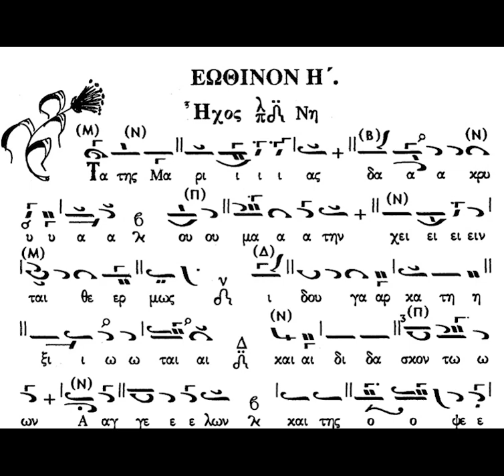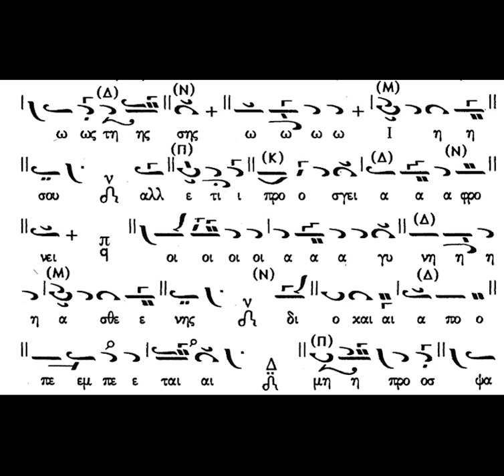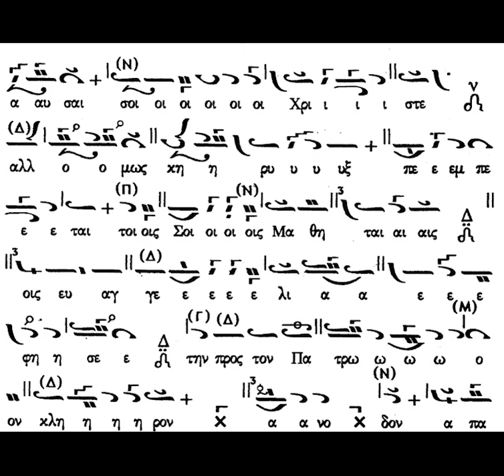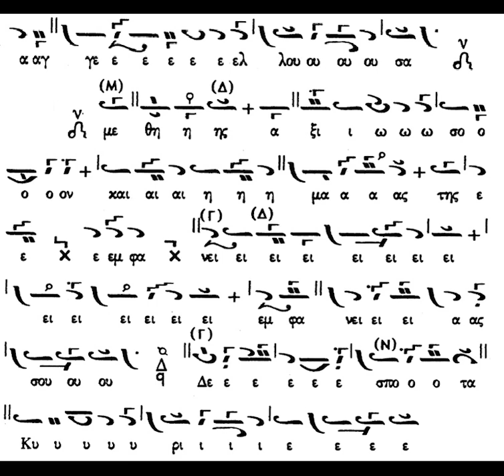ΧΑΡ. ΤΑΛΙΑΔΩΡΟΣ - ΕΩΘΙΝΟ Η' - ΤΑ ΤΗΣ ΜΑΡΙΑΣ ΔΑΚΡΥΑ ΗΧΟΣ ΠΛ Δ'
Ψάλλει ο αείμνηστος Άρχων πρωτοψάλτης της Ιεράς Αρχιεπισκοπής Κωνσταντινουπόλεως Χαρίλαος Ταλιαδώρος († 2021), το Η' εωθινό δοξαστικό "Τὰ τῆς Μαρίας δάκρυα" σε ήχο πλ. δ'. Πέρασε ένας χρόνος από την κοίμηση του άρχοντα! Εις μνημόσυνον του άρχοντα λοιπόν,  αναρτούμε αυτήν την ηχογράφηση που είναι από το αρχείο του γνωστού αείμνηστου μουσικόφιλου Θ. Μαράκα.

Καλή ακρόαση!!!